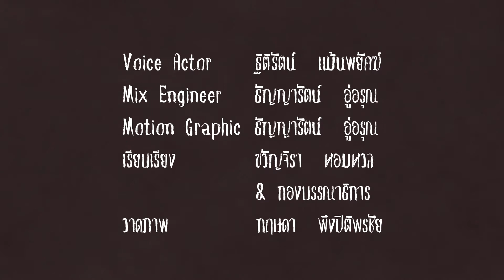โคเนี้ยวยอดนักสืบ 50 ผีดุที่สุดในโลก ตอน สาวสองปาก ฟุทาคุชินนะ